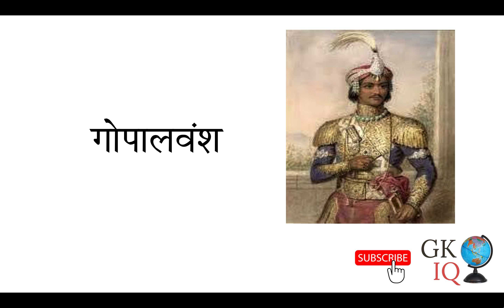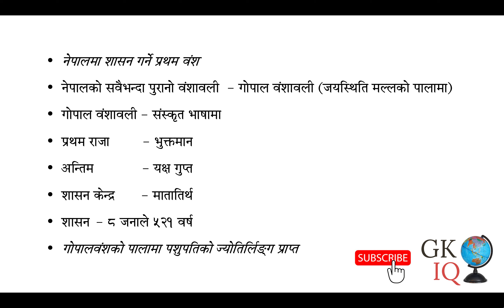गाेपालवंश । Gopal Dynasty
Constitution of Nepal
Loksewa GK
लाेकसेवा तयारी
Psc preparation
sakha adhikirt loksewa
nasu tayari
kharidar tayari
loksewa tayari
gk tips
सामान्य ज्ञान
Interesting IQ Test Questions with Answer
local level exam
स्थानीय तह लाेकसेवा
छाेटाे समयमा लाेकसेवा तयारी
sthaniya taha
Nepalko Itihas Samandhi samany Gyan
महिला बिकास
लोक सेवा
loksewa
tsc loksewa
Bidhyalaya Nirikshak
prabidhik sahayak
www,psc.gov.np
loke sewa
Subba 2nd 3rd paper
sewa online
swasthya ko loksewa
health psc
nrb preparation
bank ko loksewa
rbb lokswa preparation
looksewa aayog
ovop
worldcup
nobel prize
madan puraskar
nepalko bhugol
aarthik awastha
nepalko dharm sanskirti
bigyan prabidhi
loksewa ma naam kasari nikalne
online loksewa tayari
free loksewa video
short time ma loksewa kasari padhne
world gk
nepali gk
general knowledge for loksewa
youtube channel for loksewa preparation tayari
how to succeed loksewa
loksewa ko form kasari bharne varne
loksewa topper ko interview
loksewa tips
loksewa tricks
nepalko sahitya
universe gk
brahamand sambandhi jankari
dharma saskirti
नासु तयारी
शाखा अधिकृत तयारी
खरिदार तयारी
सामान्य ज्ञान तयारी
लाेकसेवा जिके